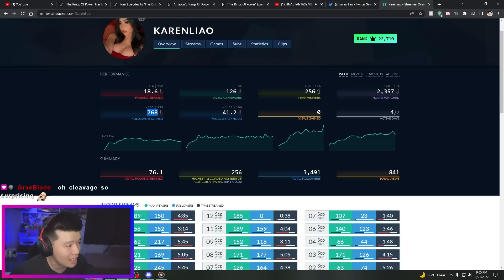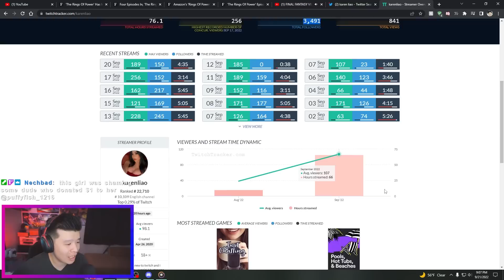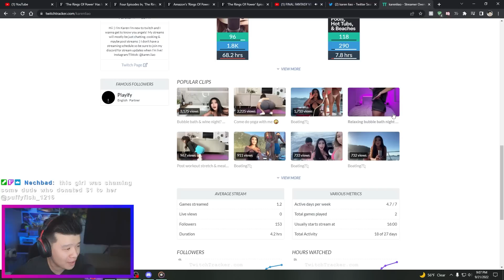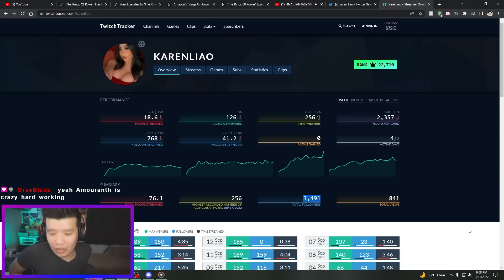Entitled E-Girl Poor Shames & Bans Viewer